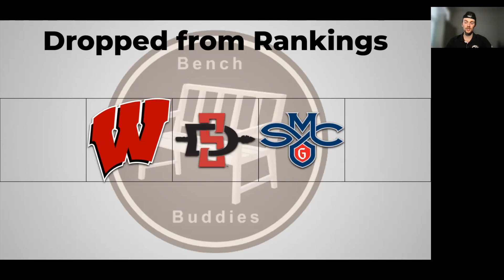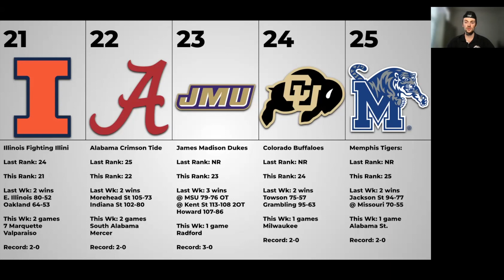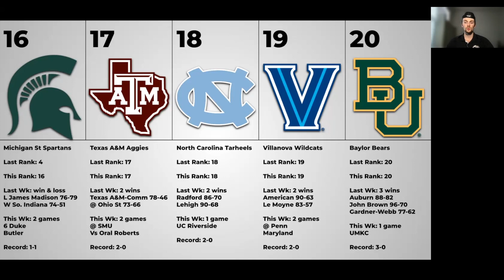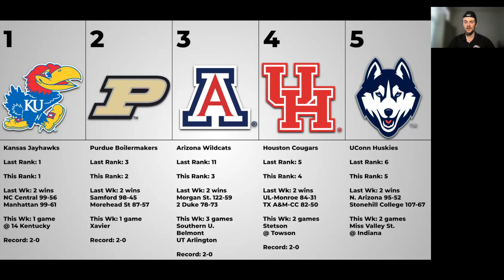College Basketball Top 25 Rankings Week 2 // 2023-24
Zach's weekly rankings for college basketball. Already 1 week into the season and we've seen some big upsets. This week's rankings reflect that. See if your team made the preseason top 25 rankings.